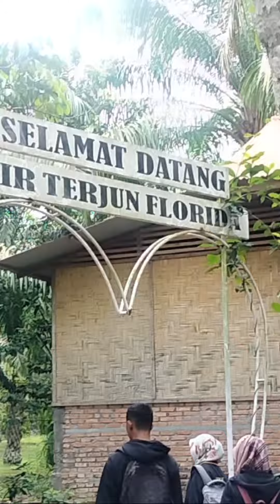Mini Vlog Wisata Air Terjun Florida